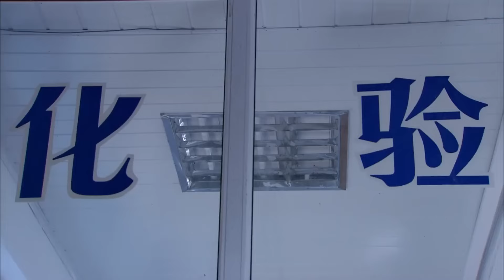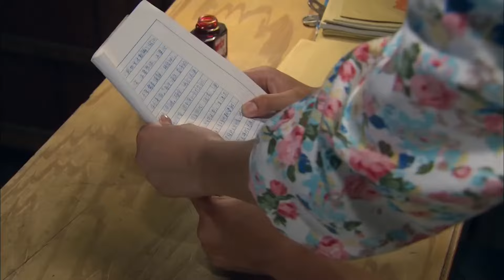🌈丈夫為了孩子娶小三，卻不知妻子早就懷孕三個月，他後悔了！2023中国电视剧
剧名（Drama Name):【我有一个梦 】刘晓庆、任程伟、张翰